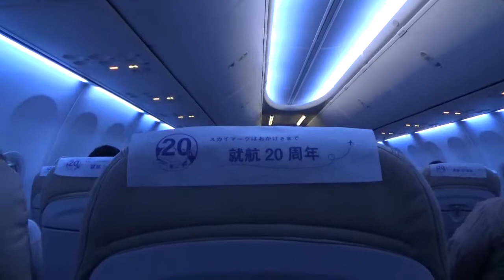【スカイマーク】2018.11.8 新千歳空港発福岡空港行②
20181108スカイマーク②